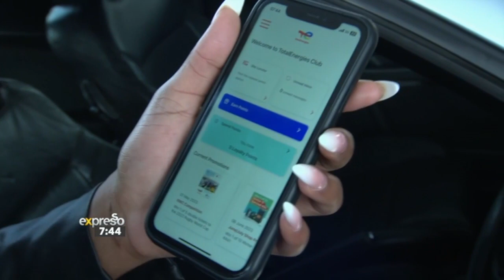TotalEnergies Club & Rugby World Cup Campaign